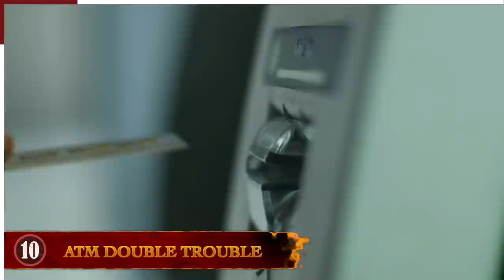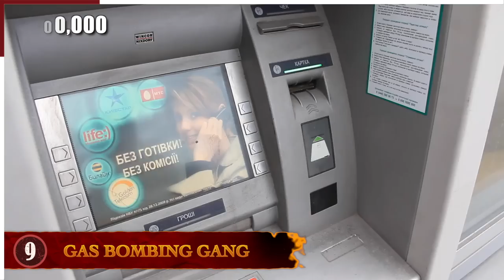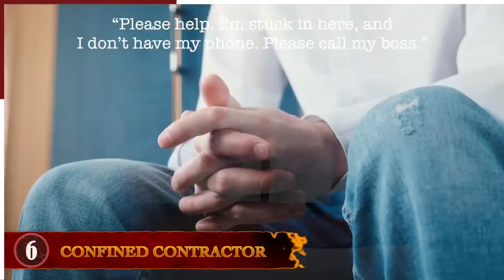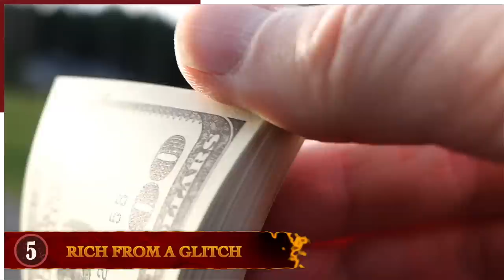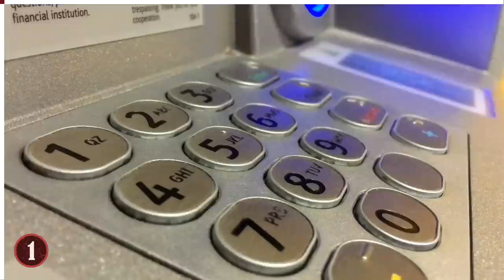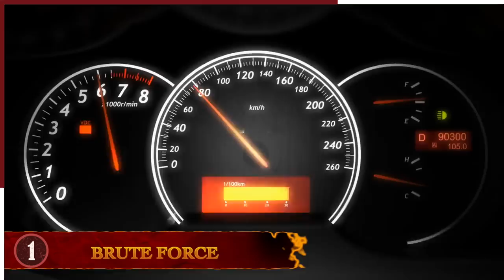10 Times ATMs Went Terribly Wrong!